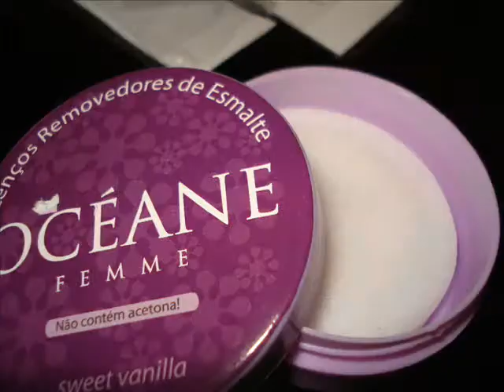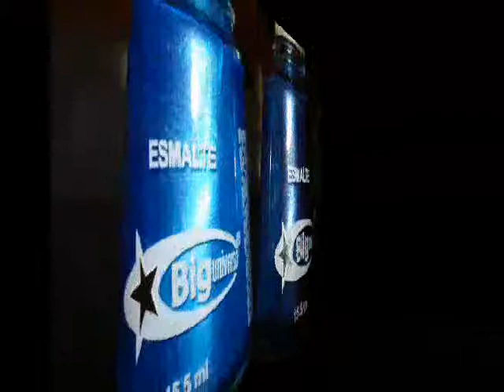TAG: Mostre todos os seus esmaltes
Tenho 72 esmaltes no total e nem sabia que tinha tudo isso...aff ehhehheh
Vivi amiga, espero que tenha gostado de eu responder sua TAG...a minha maneira é claro...=)

Muahhhhhhh Te adoro miga!